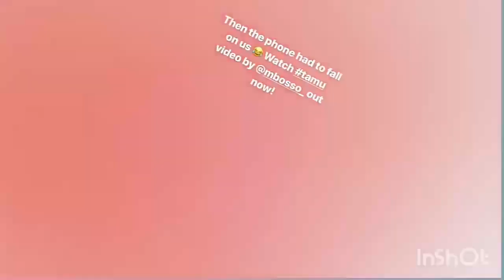TANASHA AWAPIGA DONGO WANAWAKE WA DIAMOND "Watakunja Sana Ndita!"